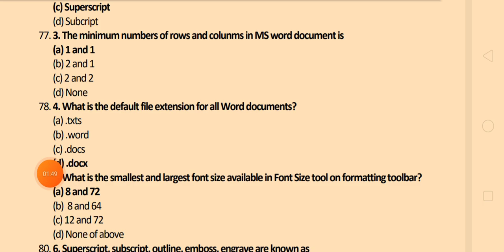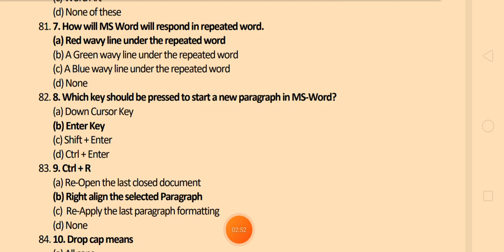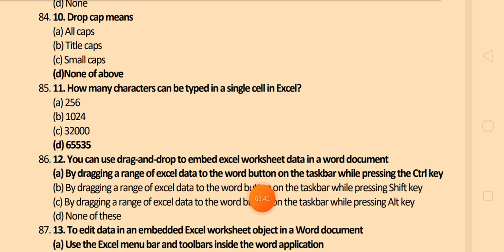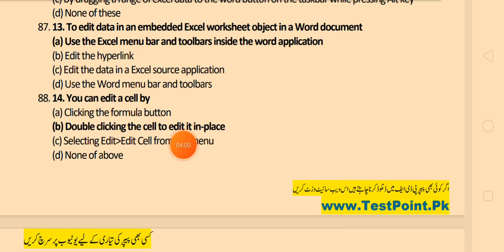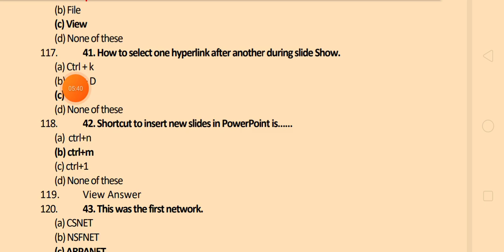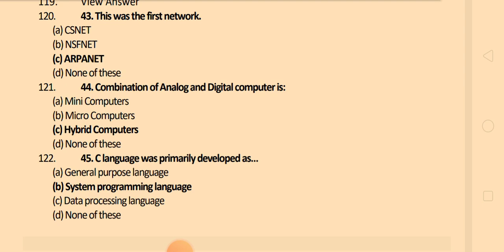IBA test preparation bps 5 to 15 | Computer Mcqs For IBA Intermediate Test | IBA test Part 2